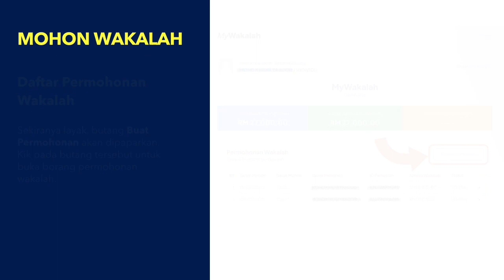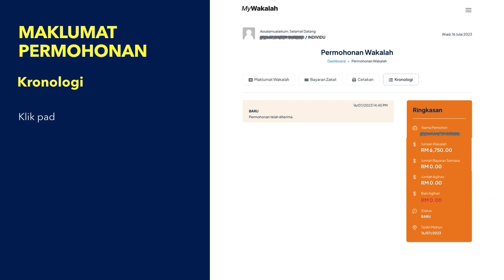Manual Pengguna Portal MyWakalah V2 - Mohon Wakalah